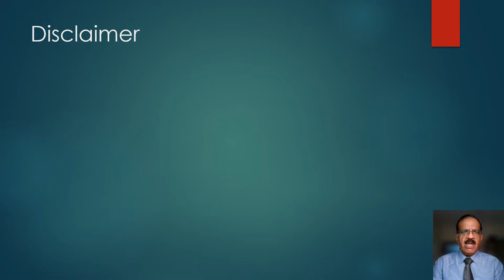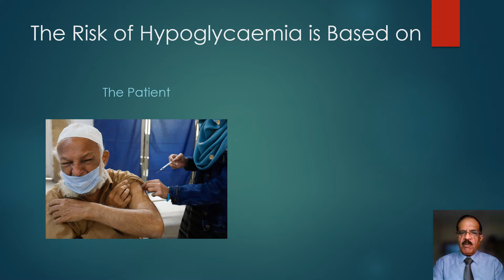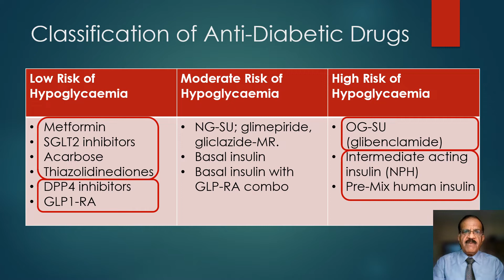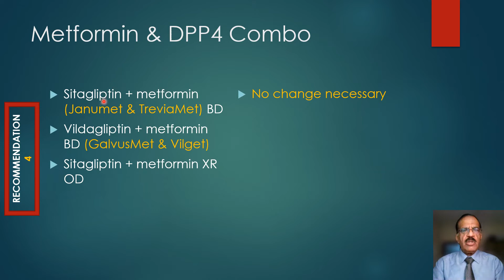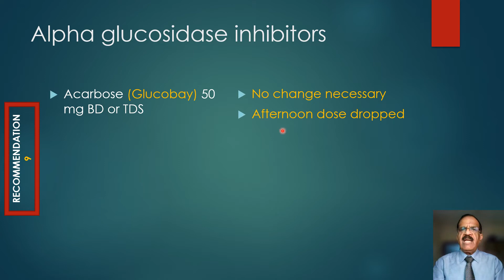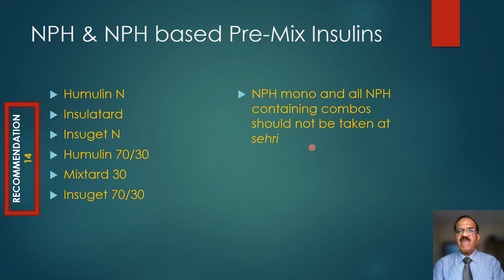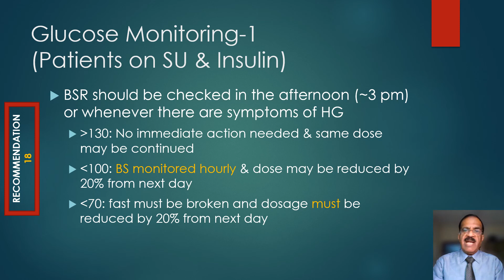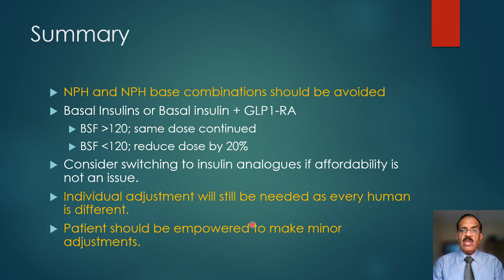Optimization of Diabetes Medication During Ramadan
Millions of people have diabetes and want to to fast during the month of Ramadan. It remains their own choice if they want to fast or otherwise. The job of the health care professional is to make appropriate changes in their medication so that they can fast safely.